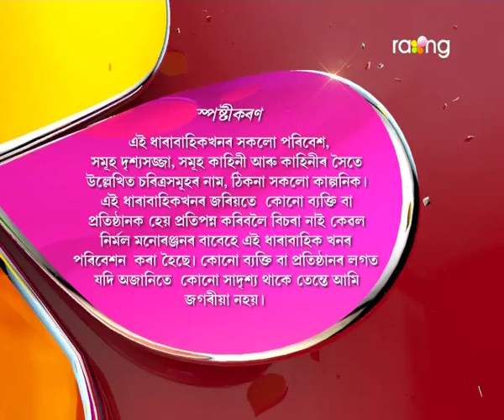Oi Khapla | 22nd Nov | Full Episode | No 414